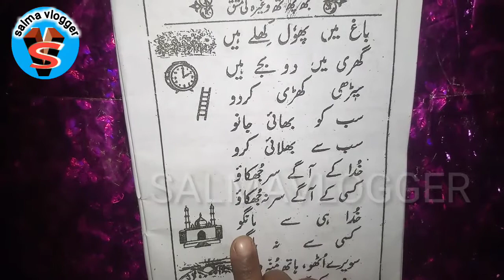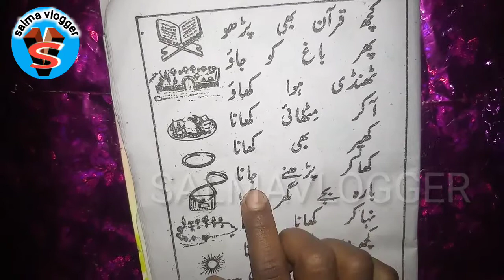उर्दू पढना सीखें|اردو پڑھنا سیکھیں |Urdu Padhna Sikhen Part-36|Learn to Read Urdu|Hamari Kitab|qaida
उर्दू पढना सीखें|اردو پڑھنا سیکھیں |Urdu Padhna Sikhen Part-36h|Learn to Read Urdu|Hamari Kitab|qaida
Asan tarika urdu talim ka
Urdu education,kaise urdu sikhne,
         salmavloggerLearn To Read Urdu,urdu likhna padhna Sikhen,urdu sikhe|Urdu padhna Sikhen
اردو پڑھنا سیکھیں|اردو سیکنے کا آسان طریقہ ہم آپ کو بہت ہی آسانی سے اردو لکھنا اور پڑھنا
Urdu Kaida
urdu padhna sikhe learn to read urdu